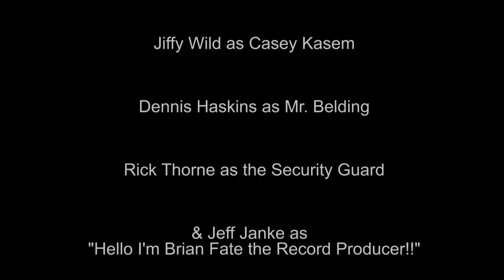Official Mest "Radio" - Directed by Jeff Janke of AMP Creative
Check out the newest single Radio by Mest!  Featuring many guests such as: Dennis Haskins, Jiffy Wild, Rick Thorne and more!  Check out this funny Saved By The Bell opening skit on Mest's new hit single "Radio" This is the official link for Mest and their new single Radio directed by Jeff Janke and Produced by Amber Goetz.